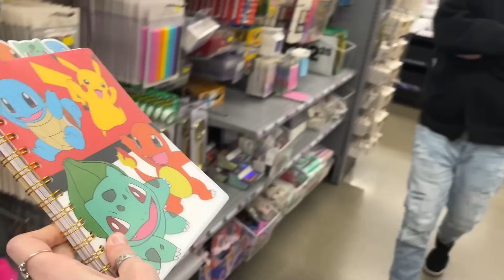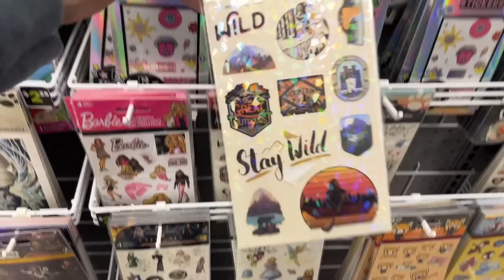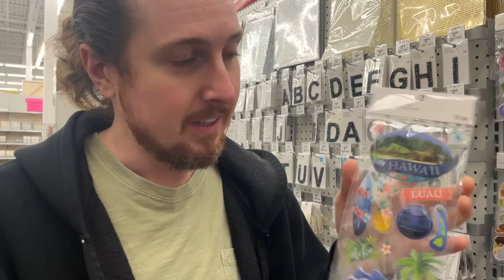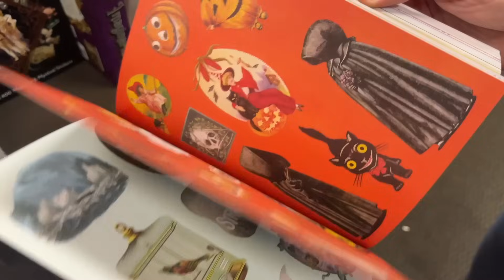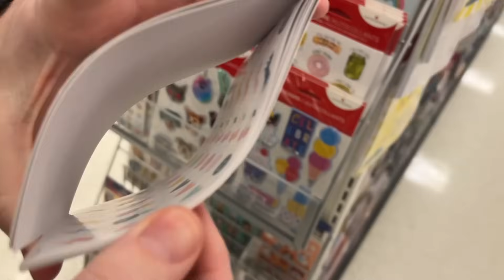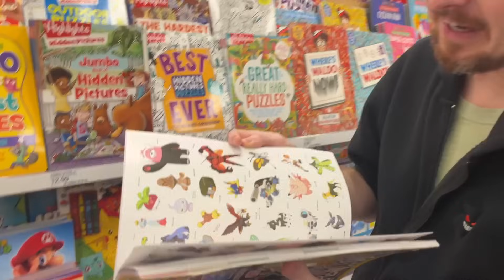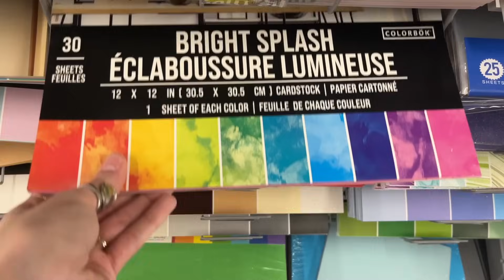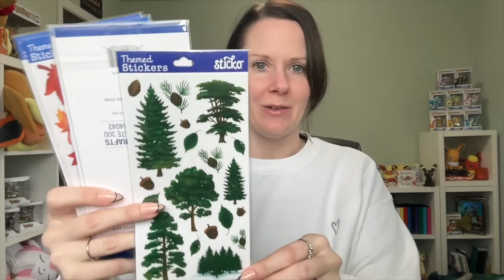Join Me For A Sticker Haul!!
While shopping online is more convenient, I still enjoy getting out and finding the perfect sticker!